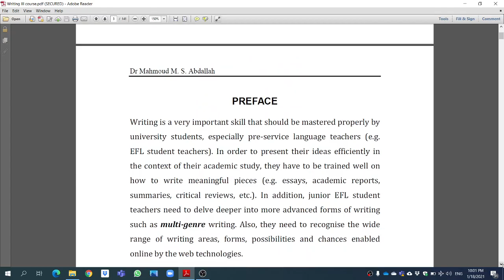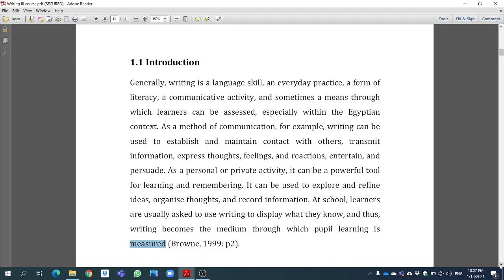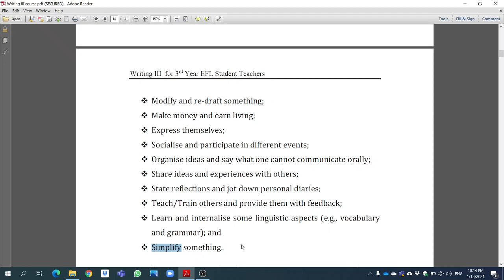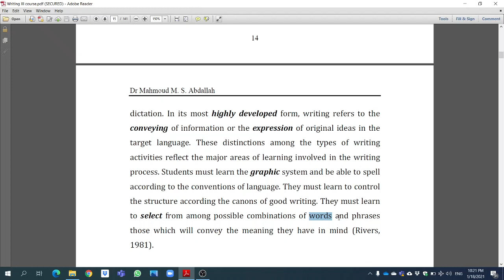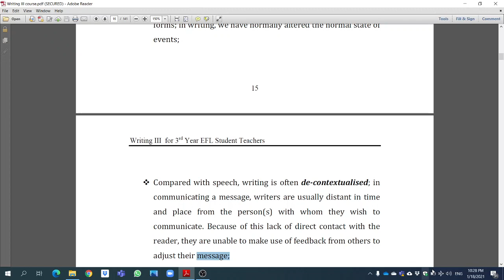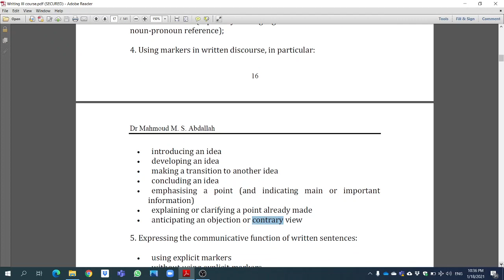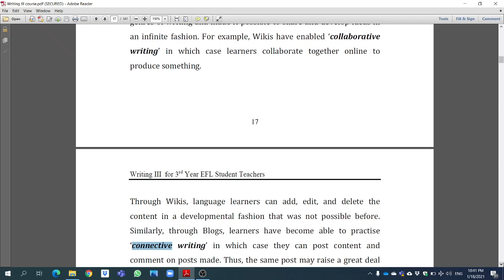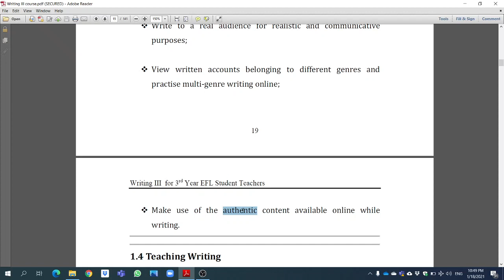Writing 3: Chapter 1: Introducing Writing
CHAPTER ONE: INTRODUCING WRITING 13
1.1 Introduction 13
1.2 The Writing Sub-skills 16
1.3 Writing Fostered by New Technologies 17

                                   By
Dr Mahmoud M.S. Abdallah (PhD in Education, University of Exeter, England, UK)
Associate Professor of Education: Curriculum, English Language Instruction & Applied Linguistics (TESOL/TEFL/ELT)
Assiut University
Assiut, 71515
Egypt